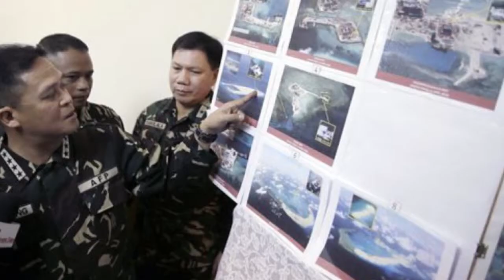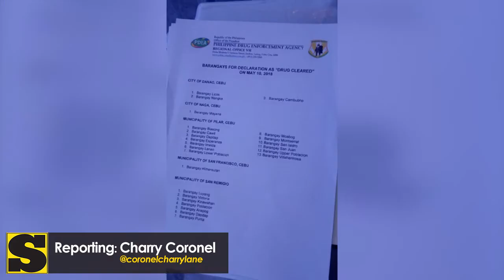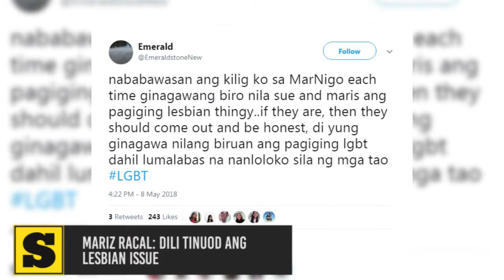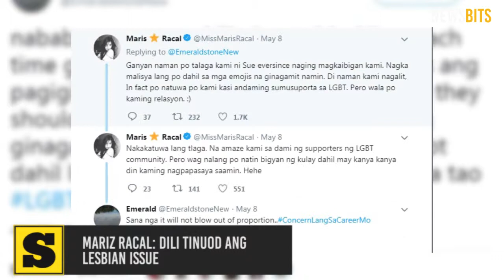NewsBits May 10, 2018